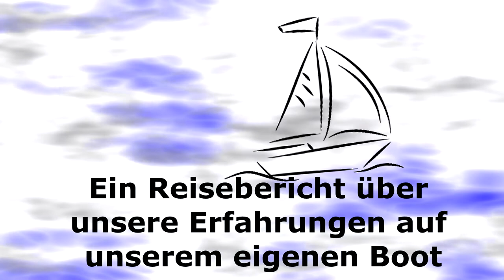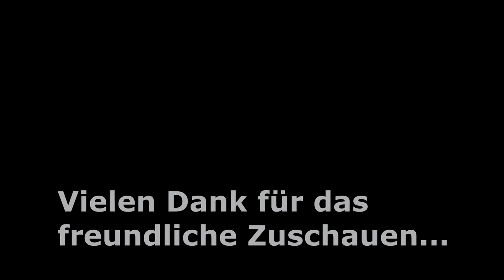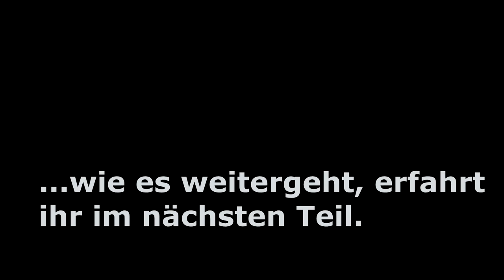Segeln auf dem Bodensee mit der Espresso Technische Daten D22 Teil 3 von 9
Mit unserem Segelboot "Espresso" haben wir fast zwei Wochen Urlaub (Mai und Juni 2017) am Bodensee verbracht. Die Espresso ist eine Dehler D22 und unser erstes eigenes Segelboot. Wir haben einen Wasserliegeplatz in Gohren (Ultramarin). Leider ist der Wasserliegeplatz nicht dauerhaft, so dass wir unser Boot nach unseren Urlauben wieder auskranen müssen. Aus diesem Grund war es für uns wichtig, dass unser Boot trailerbar ist.

Wir wohnen während unseres Urlaubes komplett auf "Espresso". Es ist klein aber fein.

Wir nehmen euch mit auf unseren kleinen Abenteuern, die wir in den zwei Wochen erlebt haben. Insgesamt gibt es 9 Folgen. Viel Spaß.

In der dritten Folge erklären wir kurz unser Boot und die Segeleigenschaften.